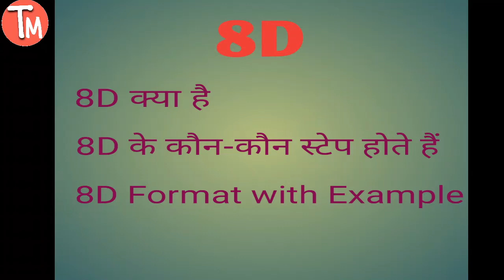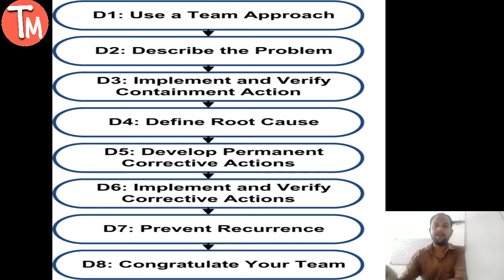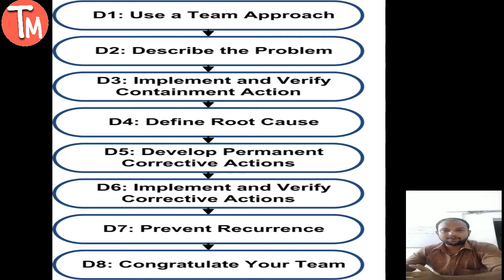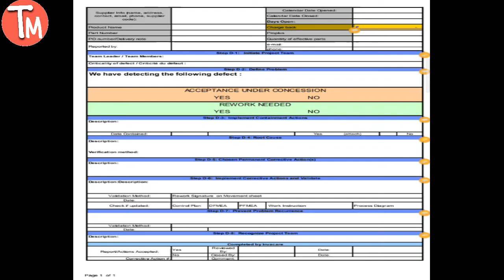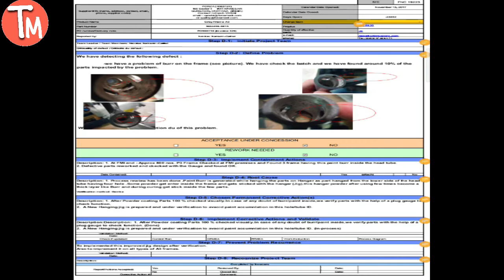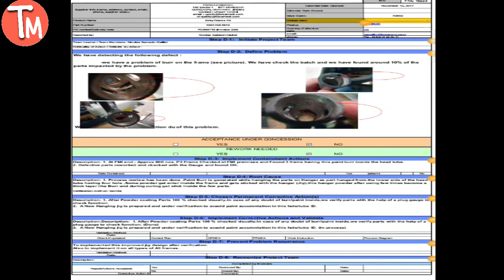What is 8D, Steps of 8 decpline with example. 8D format.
Is video me hm janege 8D kya hai , iske kon kon steps hote hai , iska use kha hota hai , iska formate kaisa hota hai , iske formate ko kaise bharte hai , Example ke saath samjhte hai .what is 8D. Steps of 8 decpline. 8D format.

tech manufacturing
satish ranjan

Video ko Like or share kre